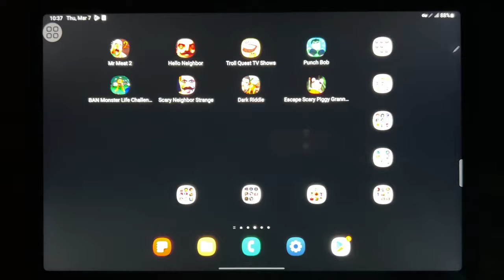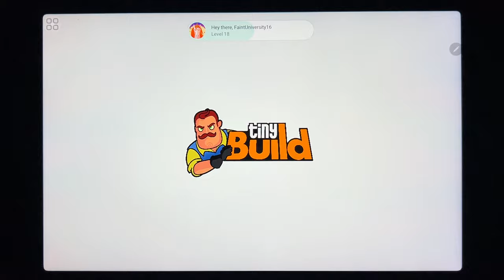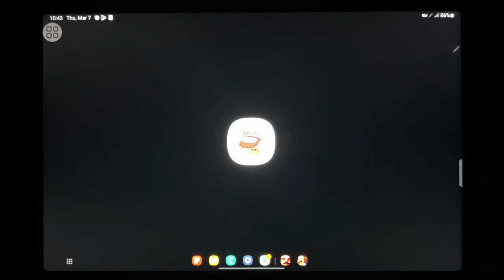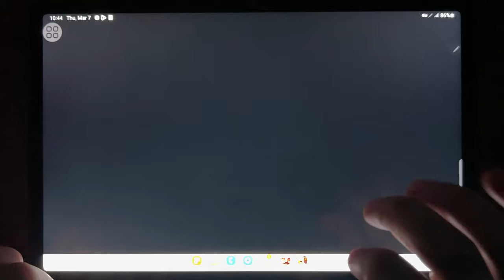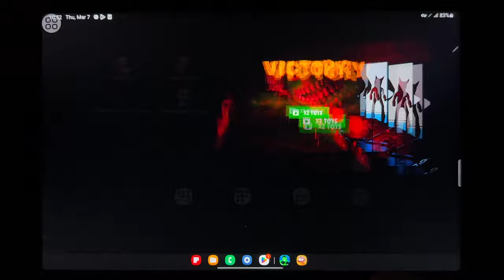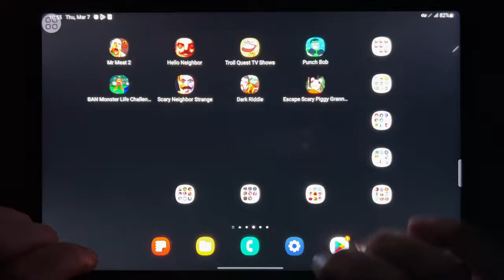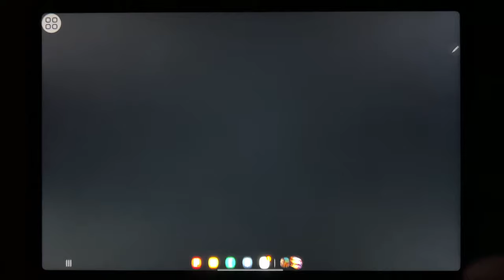Mr Meat 2, Hello Neighbor, Troll Quest TV Shows, Punch Bob, Banban Monster 3, Scary Neighbor....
Mr Meat 2, Hello Neighbor, Troll Quest TV Shows, Punch Bob, Banban Monster 3, Scary Neighbor Strange, Dark Riddle, Escape Scary Piggy Granny Game